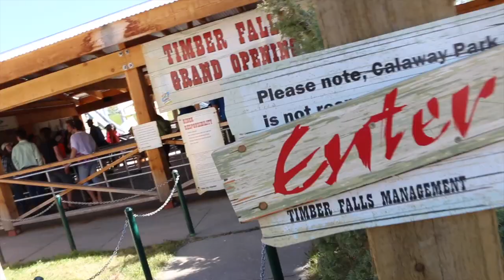Splashing down Timber Falls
Calaway Park's new log ride Timber Falls features more thrills and bigger spash downs, get a sense of the excitement from the riders perspective in this video.